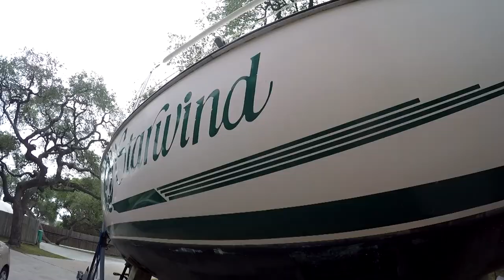How to buff and compound an old sailboat with timelapse of doing it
Me getting sailboat buffed out and ready for a waxing using an aggressive compound. and encouraged by the wife to finish the job.